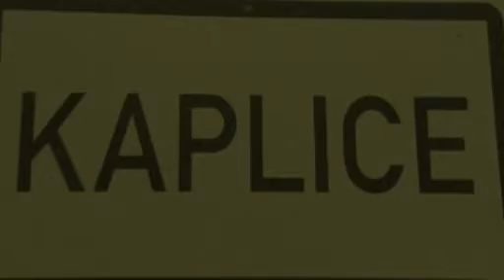Verlorene Heimat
"DIE LEIDEN DES JUNGEN S." - Ein sudetendeutsches Schicksal

Herr Josef S. ist 1930 im damals deutschen Städtchen Kaplitz als Sohn eines Bauern geboren. Er wuchs dort auf und ging zur Schule bis 1945.

Dann folgte plötzlich der Befehl zur Vertreibung der Sudetendeutschen. Seine Eltern wollten ihn illegal über die Grenze schicken. Dabei geriet der Bursche in einen Strudel der Gewalt und Gesetzlosigkeit, der sein ganzes weiters Leben prägen sollte. Josef S. erzählt in einem Videofilm sein bewegtes Schicksal an den Originalschauplätzen.

Die Idee, die künstlerische Gestaltung und deren praktische Umsetzung stammen von Johannes Pils und Leopold Pammer, mehrere Mitarbeiter der Grenzlandbühne haben am Zustandekommen dieser Produktion mitgewirkt.

pvid.at